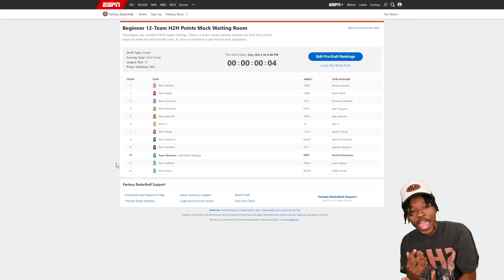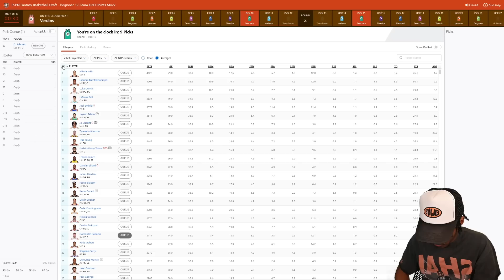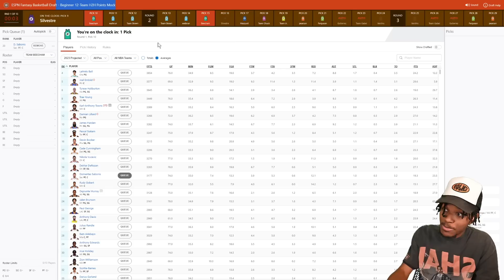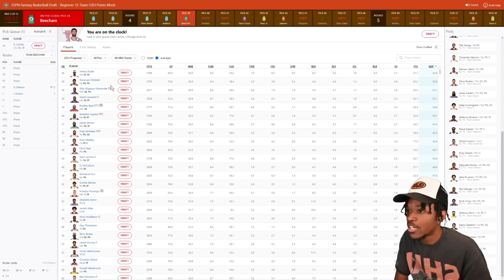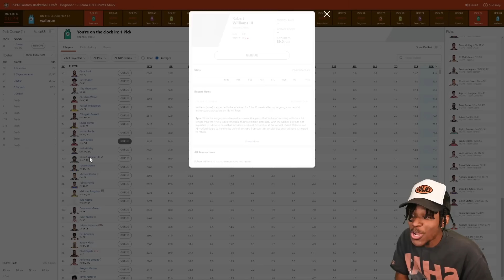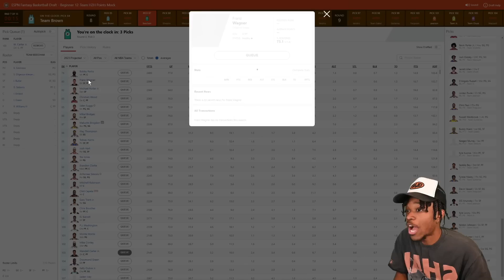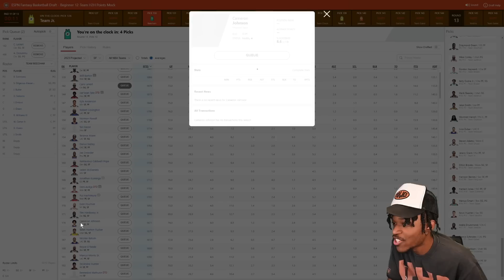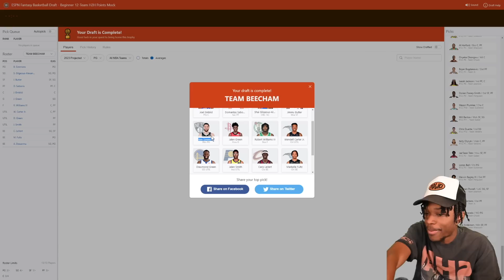I Drafted In A Random NBA Fantasy League…